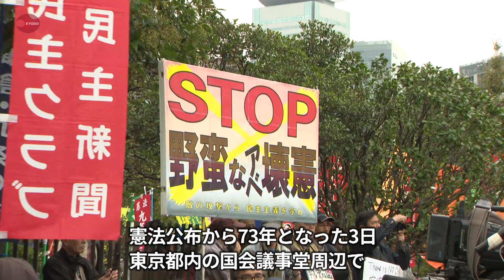国会前で護憲派団体集会 「改憲反対、9条変えるな」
憲法公布から73年となった3日、護憲派の市民団体などが各地で集会を開き、「改憲発議を必ず止めよう!」「9条を変えるな」と声を張り上げた。 東京都千代田区の国会議事堂周辺では「改憲案を提示させるな」などと書かれた紙を掲げた参加者が、「みんなの力で政治を変えよう」とシュプレヒコールを繰り返した。